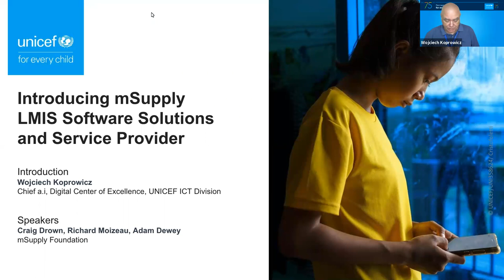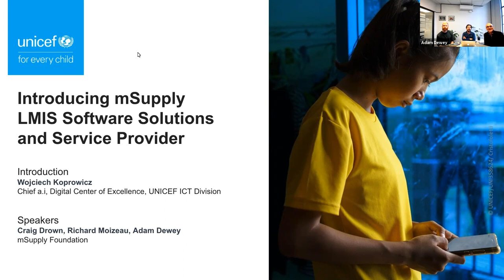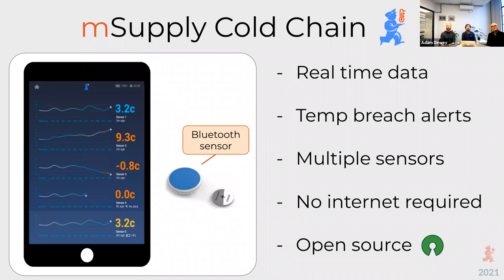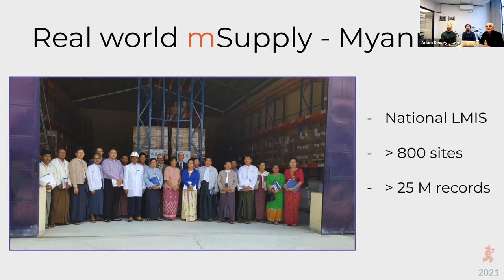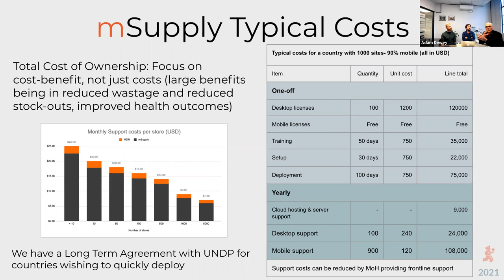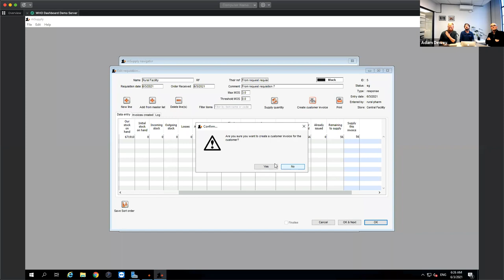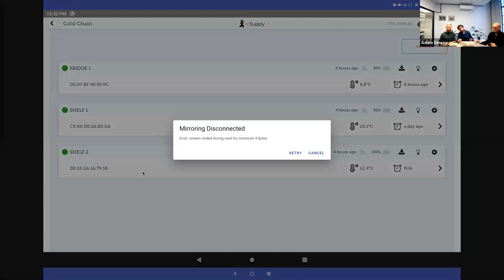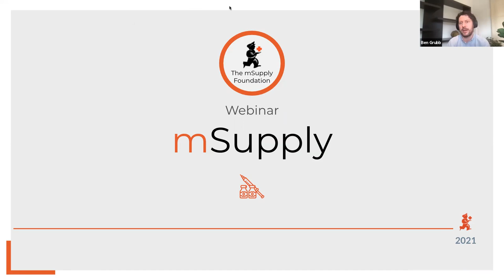Introducing mSupply LMIS Software Solutions and Service Provider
The COVID Digital Health Center of Excellence (DICE) hosted a webinar Introducing mSupply as a LMIS Software Solution and Service Provider. This is the first webinar in a series introducing GAVI qualified LMIS Software Solutions and Service Providers.